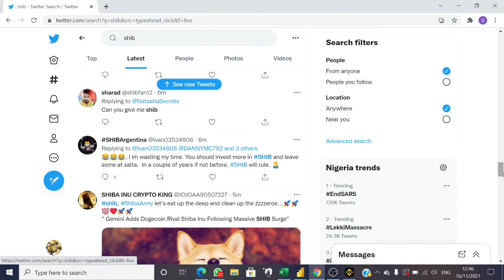Shiba Inu About To Massively Go High! HODL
Many are selling their $Shib coin due to the price decrease, there is a lot in store for those that decide to hodl this coin.